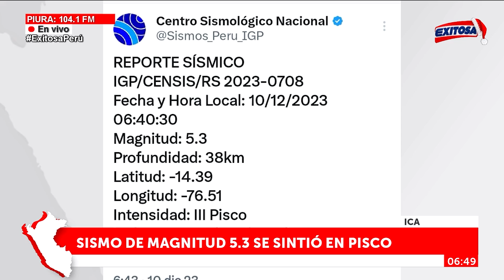🔴🔵Ica: Un sismo de 5.3 remeció esta mañana la ciudad de Pisco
En esta mañana, la ciudad de Pisco sufrió un sismo de 5.3 de magnitud.

Exitosa Perú
"Exitosa: La voz que integra al Perú"

Corporación Universal